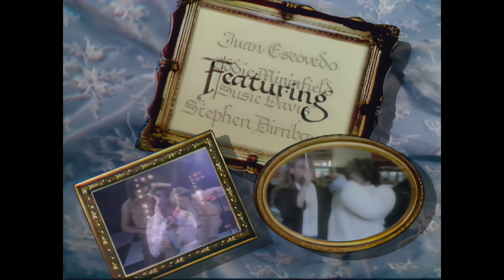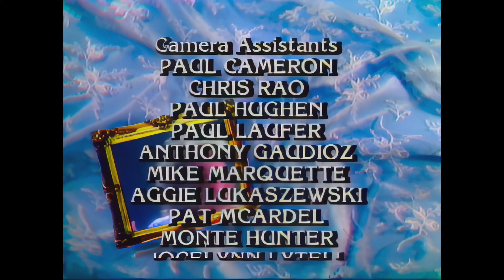Sheila E. - Live Romance 1600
Recorded at The Warfield Theater

Featuring Prince and the Revolution

SETLIST
00:00 - Intro
02:05 - "Sister Fate"
05:38 - "Erotic City"
14:05 - "Toy Box"
18:38 - "S Car Go"
22:30 - "Holly Rock
27:06 - "Merci For The Speed Of A Mad Clown In Summer"
33:45 - "The Glamorous Life
43:15 - "A Love Bizarre"